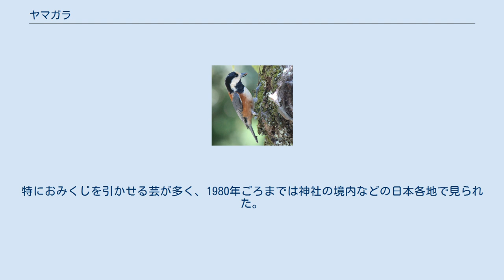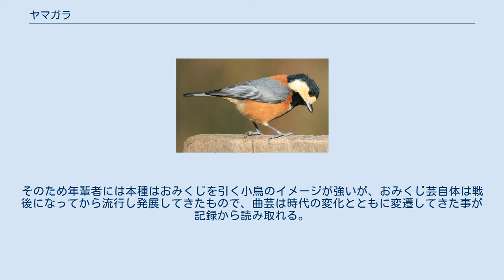ヤマガラ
絶滅_(環境省レッドリスト)
ヤマガラ（山雀、学名：Sittiparus varius）は、スズメ目シジュウカラ科ヤマガラ属に分類される鳥類。
 メディアを再生する （動画）ヤマガラ 全長13 - 15センチメートル。
頭部は黒い羽毛で被われ、額から頬、後頸部にかけて明色斑が入る。
下嘴基部（腮）から胸部にかけて黒い帯模様が入る。
尾羽の色彩は黒褐色。
初列風切や次列風切の色彩は黒褐色で、羽毛の外縁（羽縁）は青みがかった灰色。
雨覆や三列風切の色彩は青みがかった灰色。
後肢の色彩は青みがかった灰色。
卵は白い殻で覆われ、淡褐色や青みがかった灰色の斑点が入る。
 アマミヤマガラ P. v. amamii ヤクシマヤマガラを除いた現生亜種の分子系統学的解析では、亜種タイワンヤマガラを除いた他亜種がより近縁と推定されている。
 南部に分布する亜種ほど、色味が濃い傾向がある。
 ヤマガラの生態（岐阜市の金華山にて） 標高1,500メートル以下にある常緑広葉樹林や落葉広葉樹林に生息する。
和名は山に生息する事に由来するが、山地から平地にかけて生息する。
標高1,000m以上の場所に生息する個体は、冬季になると標高の低い場所へ移動する。
同科他種と混群を形成する事もある。
 食性は雑食で、昆虫、クモ、果実などを食べる。
主に樹上で採食し夏季は主に動物質を、冬季は主に果実を食べる。
堅い果実は後肢で挟み、嘴でこじ開けて中身を食べる。
また樹皮などに果実を蓄える事（貯食）もある。
樹洞にコケなどを組み合わせた 内部に獣毛などを敷いた皿状の巣を作り、3 - 6月に3 - 8個の卵を産む。
メスが抱卵し、抱卵期間は12 - 14日。
亜種ダイトウヤマガラは1922年に採集されて以来、発見例がなく絶滅したと考えられている。
 日本では、本種専用の「ヤマガラかご」を使い平安時代には飼育されていた文献が遺されている。
学習能力が高いため芸を仕込む事もでき、覚えさせた芸は江戸時代に盛んに披露された。
特におみくじを引かせる芸が多く、1980年ごろまでは神社の境内などの日本各地で見られた。
そのため年輩者には本種はおみくじを引く小鳥のイメージが強いが、おみくじ芸自体は戦後になってから流行し発展してきたもので、曲芸は時代の変化とともに変遷してきた事が記録から読み取れる。
しかし鳥獣保護法制定による捕獲の禁止、自然保護運動の高まり、別の愛玩鳥の流通などにより、これらの芸は次第に姿を消してゆき、1990年頃には完全に姿を消した。
現在このような芸をさせるために種が特定され飼育されてきた歴史は日本のヤマガラ以外、世界に類例を見ない。
 なお、1945年以降消滅するまで代表的だったおみくじ引き以外にも、以下のような芸があった。